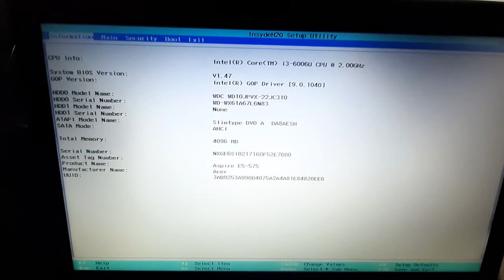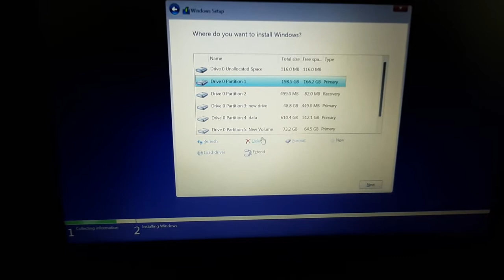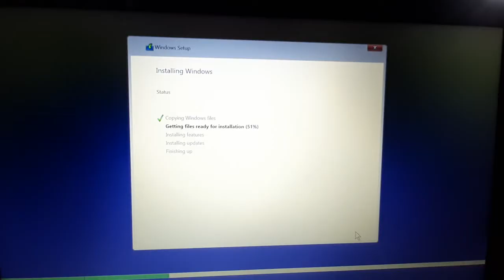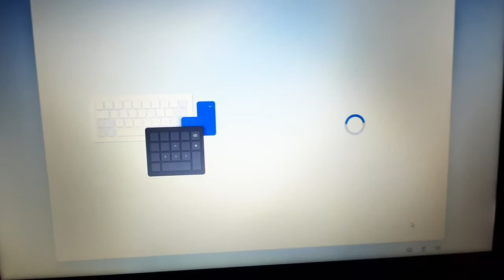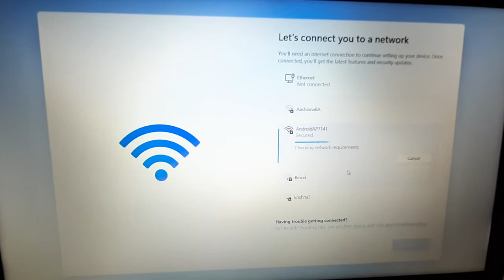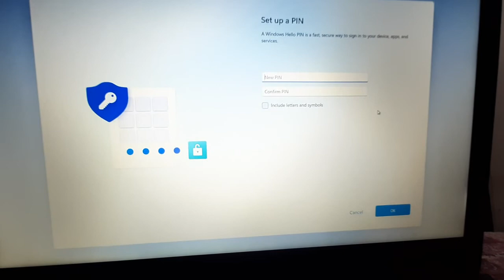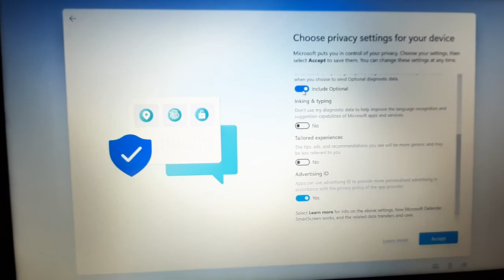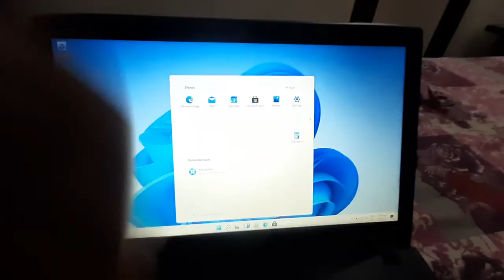how to clean install windows 11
1.how to clean install windows 11